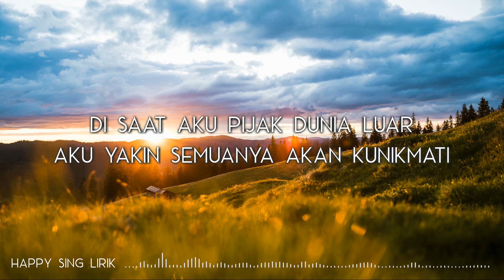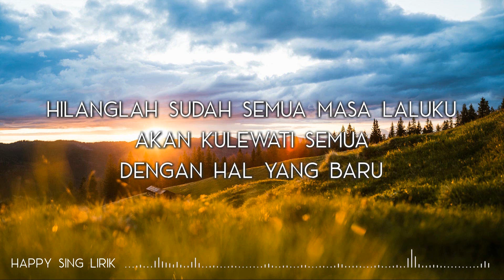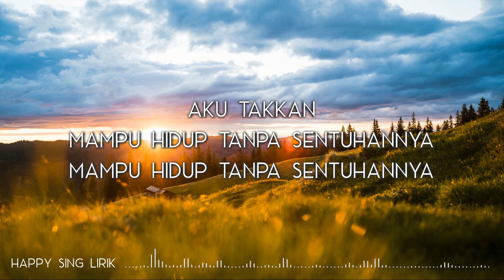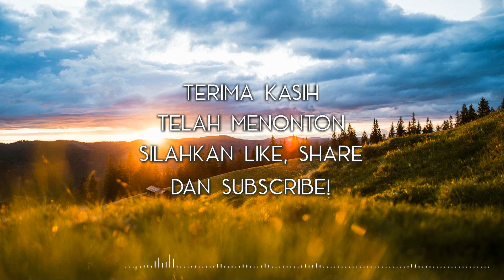Sheila On 7 - Cahaya Terang (Lirik)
Sheila On 7 - Cahaya Terang (Lirik) semua hak milik artis dan label asli.